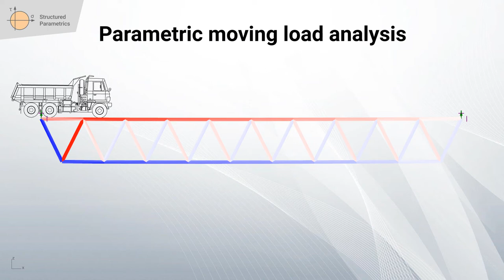Moving load on a bridge structural analysis with karamba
Structural analysis demo of a moving load on a bridge using grasshopper and karamba.

See our earlier tutorial on how to make the parametric bridge script. This shows how scripts can be enhanced and combined together.

We help engineers with their work.
- Convert your models (convert ETABS to Revit or Revit to ETABS, Space Gass, SAP2000, Rhino, AutoCAD, and more).
- Navigate your structural BIM and analysis models in a quick and easy way with detailed block sections.
- Use Architectural information (Revit or Rhino) to directly create analysis models, structural BIM or visualisations.
- Convert reinforcement from your analysis file or spreadsheet to 3D models
- Create 3D animated or static presentation material from analysis models, sketches or BIM.
- View our video tutorials on parametric tools and/or download the free scripts.